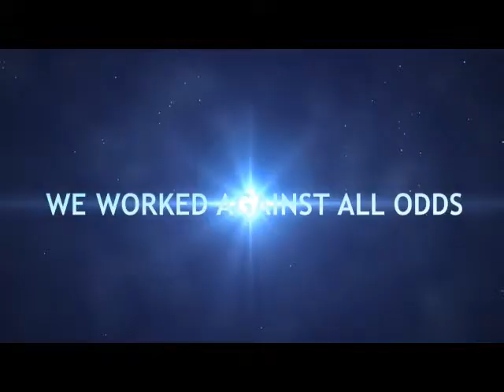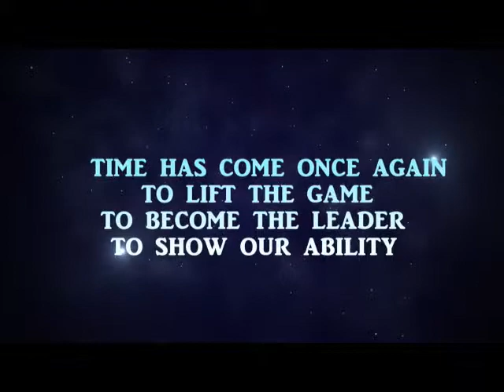South Zonal Meet Nov'13